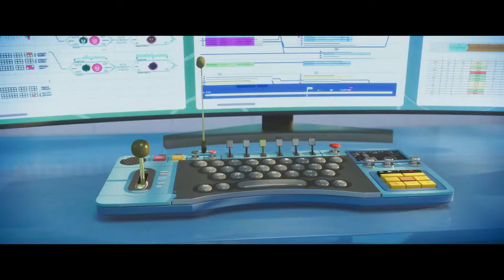Финник - русский трейлер мультфильма 2021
Мало кто знает, но в каждом доме живёт домовой. Это забавное мохнатое существо, которое тайно обитает в мире людей, чтобы заботиться о доме и хранить домашний очаг. Финник — добрый и забавный домовой, но немного вредный и озорной. Он постоянно подшучивает над жильцами, поэтому ни одна семья не задерживается надолго в его владениях. Всё меняется, когда в дом въезжают новые жильцы. На них совсем не работают уловки домового и Финник внезапно знакомится с девочкой Кристиной, а в городе начинают происходить необъяснимые события. Таким не похожим друг на друга Финнику и Кристине придется объединиться, чтобы раскрыть тайну происшествий и спасти город.

Страна: Россия
Год: 2022
Жанр: мультфильм

 (РФ): 24 марта 2022
Возраст: 6+